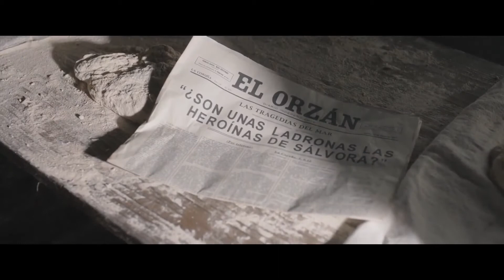La Isla De Las Mentiras (2020) Trailer Oficial Español